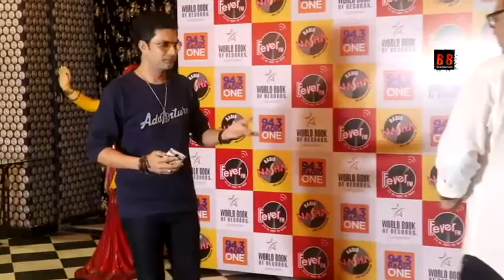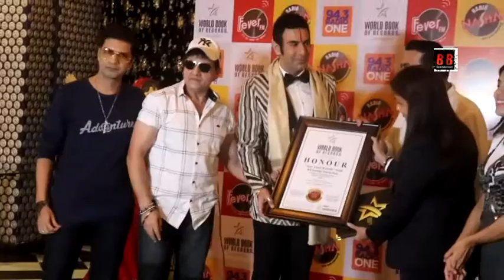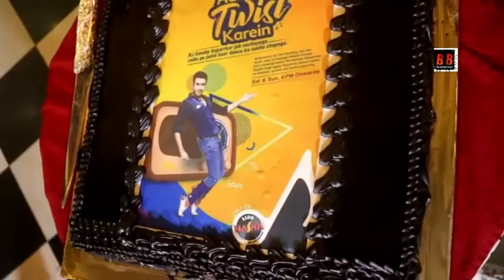Mr Sandip Soparrkar Honoured By World Book Of Records For His World's First ever Radio Dance Show